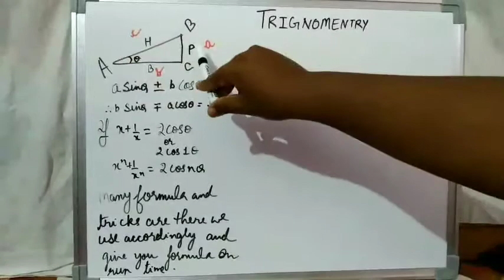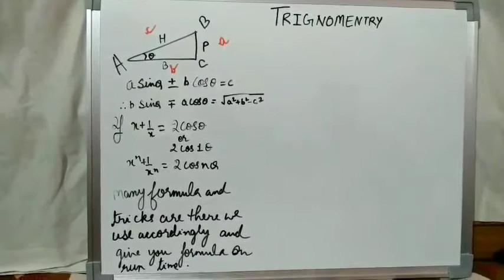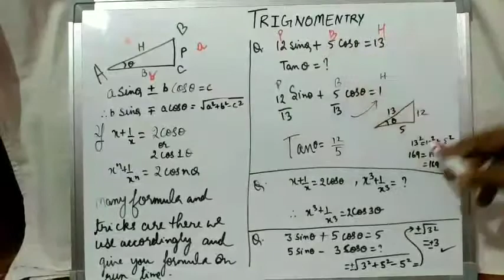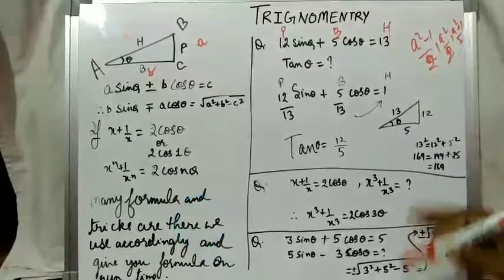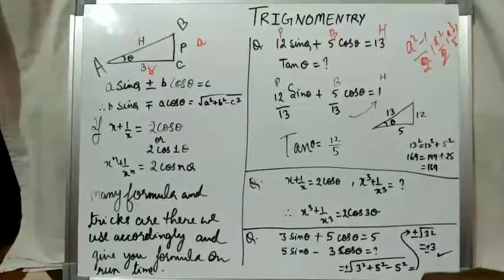####CompleteTrigonometry (त्रिकोणमिति)ForSSCCGL,CHSL,CPO,CDS,RAILWAYEXAMS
Complete Trigonometry (त्रिकोणमिति) For SSC CGL, CHSL, CPO, CDS, RAILWAY EXAMS

TRIGONOMETRY, COMPETITION LEVEL FORMULA

EASY Maths,For - SSC, BANK, RAILWAY, RPF, SSC GD, UPP,BTC,BED & ALL OTHER COMPETITIVE EXAMS,TIKTOK BANNED IN INDIA

MY GEARS :-

50MM LENS
CAMERA TRIPOD